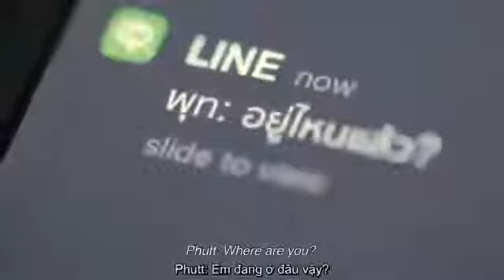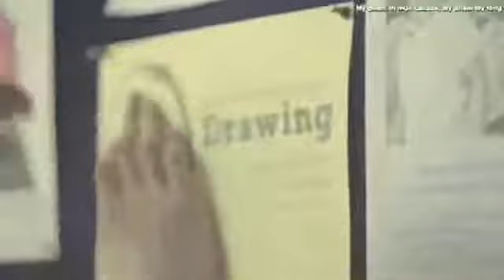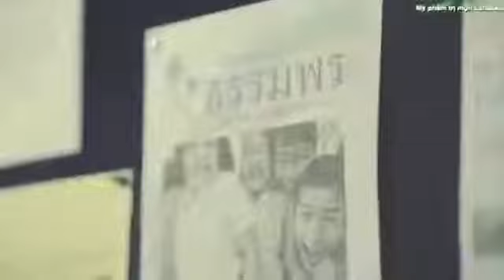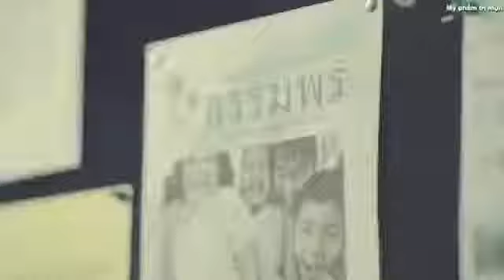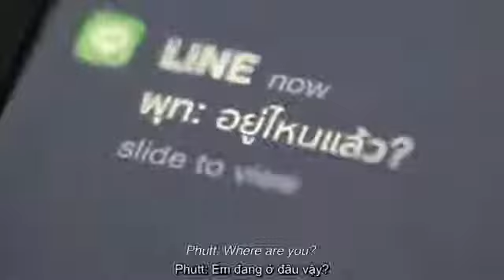Mv Thái Lan cảm động 2016 Bố tôi là kẻ nói dối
Làm sao em nhận ra trái tim anh ngày qua Khắc tên em không thể nói ra Sợ em sẽ từ chối khiến tim anh lệ rơi Nhói đau thêm hỡi người ơi Yêu em sao anh . Mv.

PAGE MỚI : - FAECE BOOK - zalo CÁ NHÂN : 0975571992 CLIP HAY VÀ cảm .

Mới đây, một clip có tên “Bố tôi là kẻ nói dối” được nhiều dân mạng chia sẻ. Nội dung clip là lời kể của một bé gái về người cha của mình..